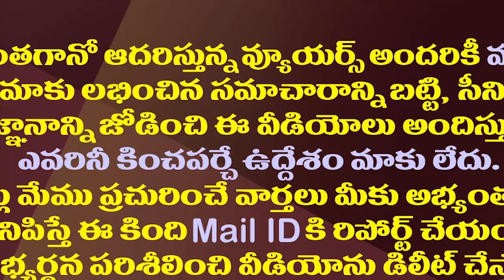మార్గదర్శి పై మరో బాంబుపేల్చిన ఉండవల్లి| Undavalli Arun Kumar Shocking Comments On Margadarsi Issue